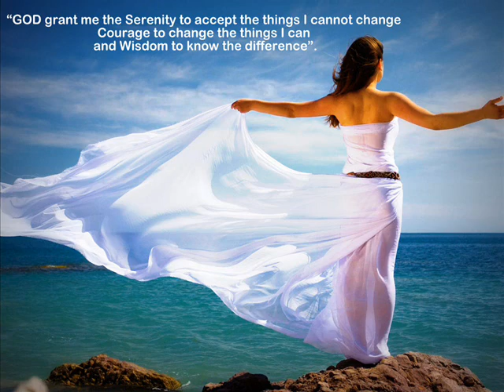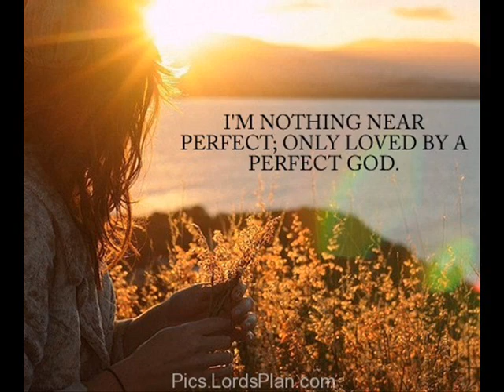Hozanaa's voice test: In his Time - Hymn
This was my 1st song recording done by Sunny Vishwanath Sir , renowned music artist from Thrissur. I've never been the same again. Studio recorded in 2013.

Lyrics:
In his time x 2
He makes all things beautiful
That you do just what you say,

You make all things beautiful,
In your time.
Lord my life to you I bring
With it's winter and it's spring
May I fathom everything

Weeks and months we cannot understand
God's ways,
If for years we fail to scan,
What is his eternal plan,
We'll remember that he can